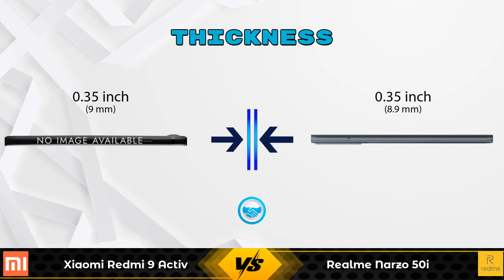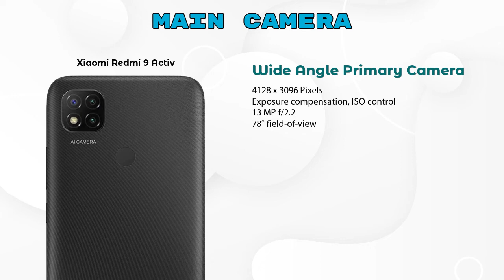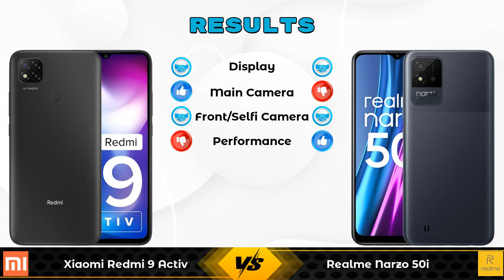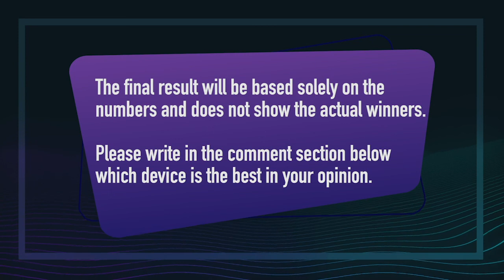Xiaomi Redmi 9 Activ Vs Realme Narzo 50i - Full Comparison [Full Specifications]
In this Video we are Comparing Xiaomi Redmi 9 Activ Vs Realme Narzo 50i with [Full Specifications].

Variant Details:
4 GB / 64 GB - 9499
6 GB/ 128 GB - 10999 (Amazon)

Variant Details:
4 GB / 64 GB - 8999

Xiaomi Redmi 9 Activ Vs Realme Narzo 50i 64GB full specifications
Realme Narzo 50i 64GB Vs Xiaomi Redmi 9 Activ full specifications
Xiaomi Redmi 9 Activ Vs Realme Narzo 50i 64GB comparison
Realme Narzo 50i 64GB Vs Xiaomi Redmi 9 Activ comparison
Realme Narzo 50i Vs Xiaomi Redmi 9 Activ comparison
Realme Narzo 50i Vs Xiaomi Redmi 9 Activ

Other Compitior Phone with Similar Price Range :

Xiaomi Redmi 9A Sport(2 GB / 32 GB) - 6999 , Release Date :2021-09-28